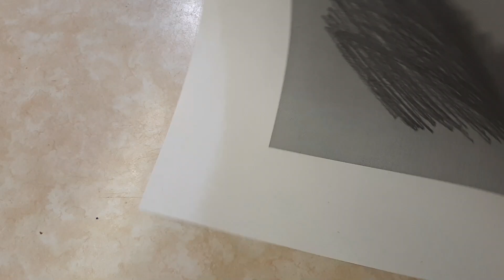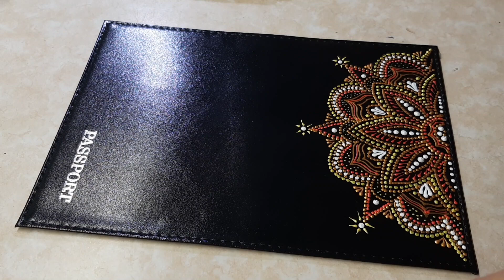Точечная роспись обложки на паспорт. Простой рисунок.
Видео сделала по-другому. скорость увеличила всего в 3 раза для удобного просмотра.